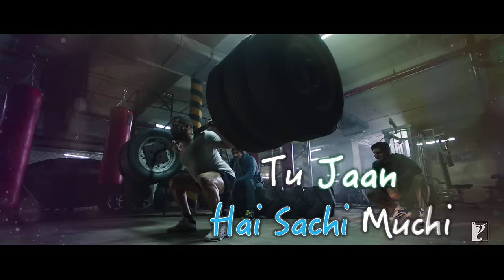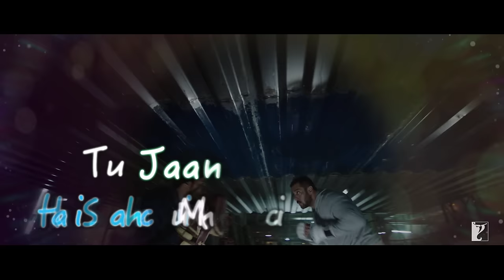Lyrical | Sachi Muchi | Song with Lyrics | Sultan | Salman Khan | Anushka Sharma | Irshad Kamil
Those defining moments in love. Moments that will make you believe, it's only love that completes your life. Sing along this peppy song 'Sachi Muchi' to the special someone in your life.

🎧 Song Credits
Song: Sachi Muchi
Singers: Mohit Chauhan, Harshdeep Kaur
Lyrics: Irshad Kamil
Video Edited & Packaged by: Arif Ahmed

🎬 Movie Credits:
Movie: Sultan
Starring: Salman Khan, Anushka Sharma
Writer-Director: Ali Abbas Zafar
Producer: Aditya Chopra
Lyrics:  Irshad Kamil
Director of Photography: Artur Zurawski
Release Date: 06 July 2016

"Wrestling is not a sport it's about fighting what lies within"….. SULTAN